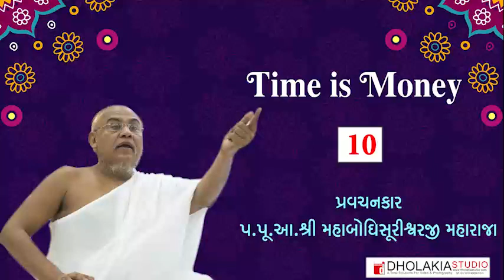010 -Time is Money